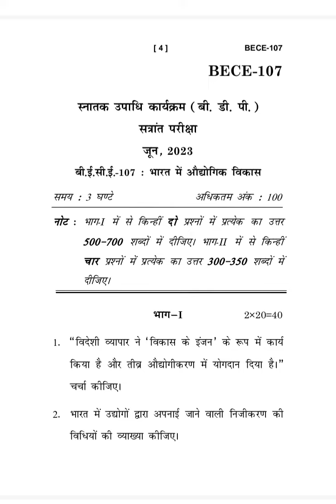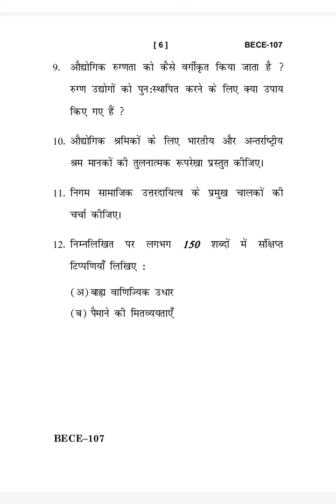BECE-107 JUNE-2023 QUESTION PAPER IGNOU